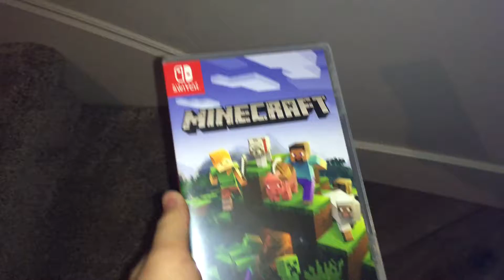I like your cut g